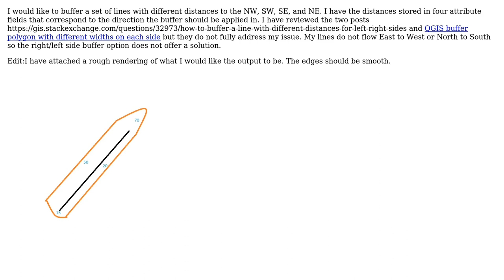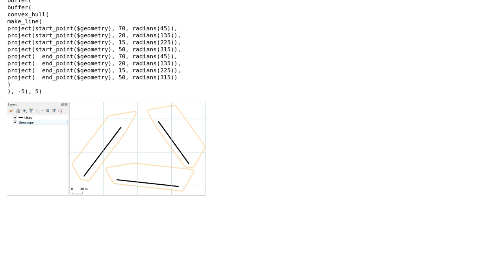GIS: Buffering a line with varying distances associated with directional quadrant by QGIS?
With thanks & praise to God, and with thanks to the many people who have made this project possible! You are responsible for your own actions.